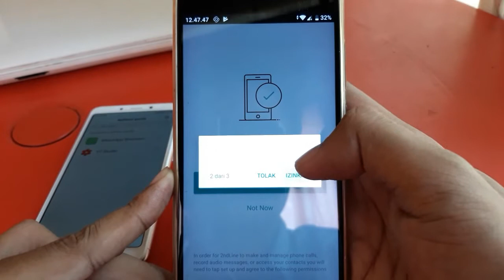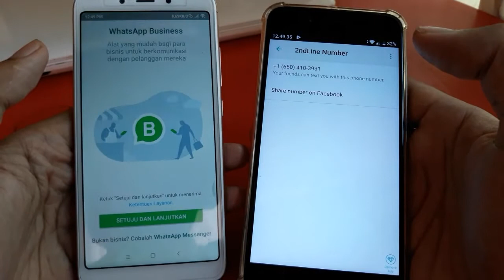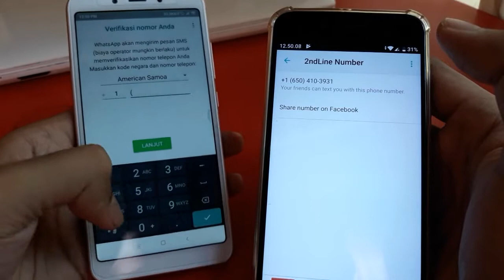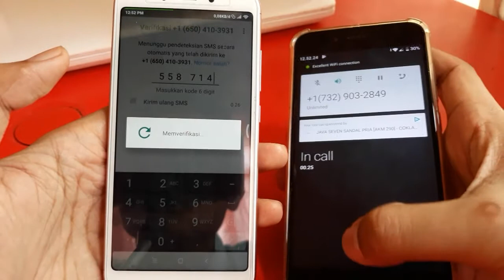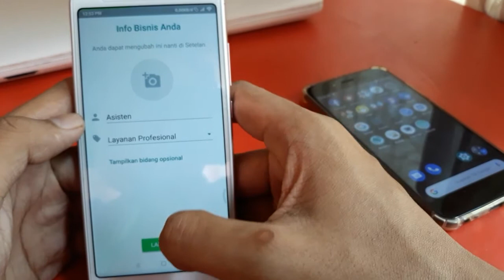Cara membuat nomor luar negeri whatsapp 2024